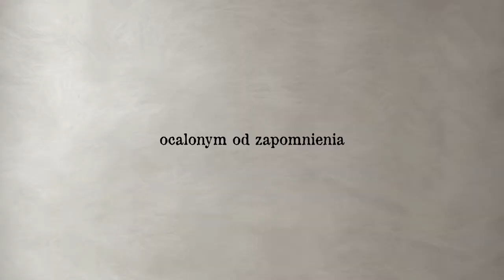Rzeszowskie janusze (2016) - zwiastun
"Rzeszowskie janusze" to dokumentalna opowieść o galicyjskim Rzeszowie, który ocalał od zapomnienia, dzięki twórczości Edwarda Janusza – rzeszowskiego fotografa i miejskiego dokumentalisty z przełomu XIX i XX wieku.

Premiera filmu: 17 stycznia 2017 r.
Miejsce premiery: Wojewódzki Dom Kultury w Rzeszowie, ul. Okrzei 7

Produkcja filmowa zostałą zrealizowana przez Fundację Rzeszowską w koprodukcji z Podkarpacką Komisją Filmową i Estradą Rzeszowską i we współpracy z Muzeum Okręgowym w Rzeszowie, Wojewódzką i Miejską Biblioteką Publiczną w Rzeszowie, Teatrem im. Wandy Siemaszkowej w Rzeszowie, Stowarzyszeniem Emaus – Rzeszów, Fundacją Wspierającą Rozwój Kultury „Aparat Caffe” oraz jest współfinansowana ze środków Województwa Podkarpackiego. Honorowy patronat nad produkcją objął Prezydent Miasta Rzeszowa.